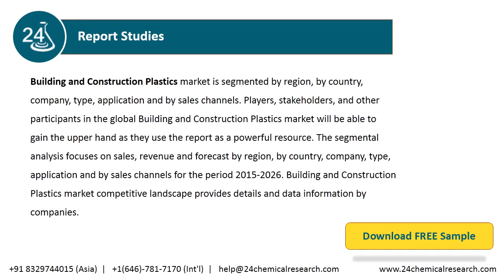Building and Construction Plastics Market Size, Manufacturers, Supply Chain, Sales Channel and Clien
Building and Construction Plastics market is segmented by region, by country, company, type, application and by sales channels. Players, stakeholders, and other participants in the global Building and Construction Plastics market will be able to gain the upper hand as they use the report as a powerful resource.